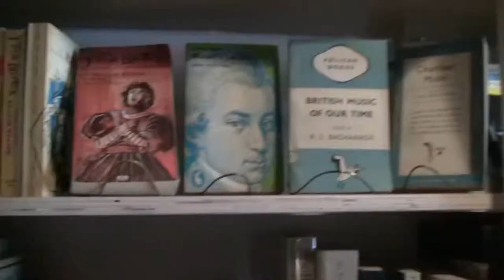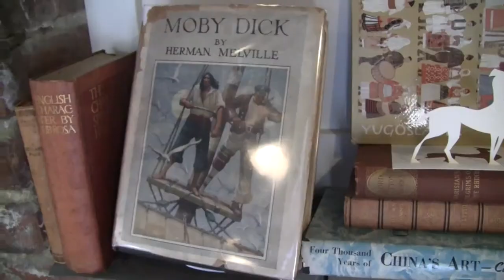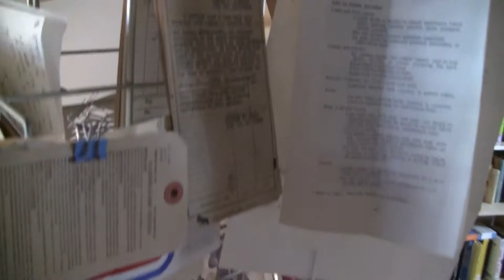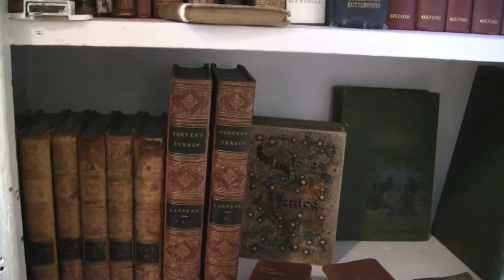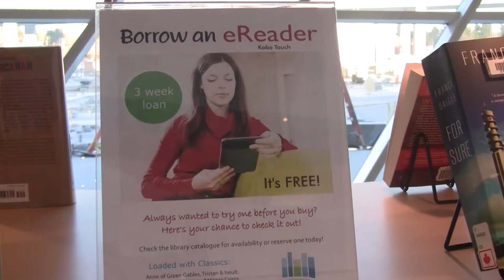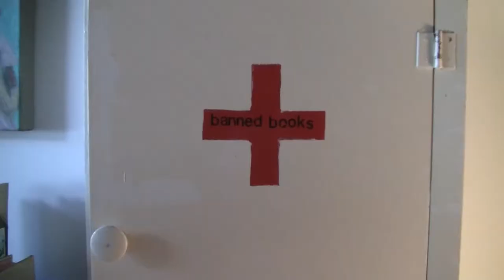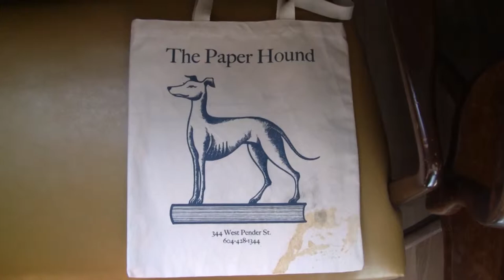The Paper Hound - A short documentary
A short documentary film by Megan Angela Russell on The Paper Hound, a used bookshop located at 344 West Pender St., Vancouver. This film explores whether locals believe that there is still a place for tangible books as compared to new technology like eReaders and Kindles.

Originally made for VA 366 - University of the Fraser Valley